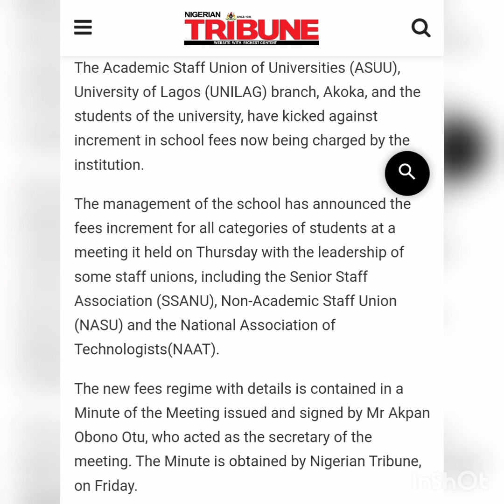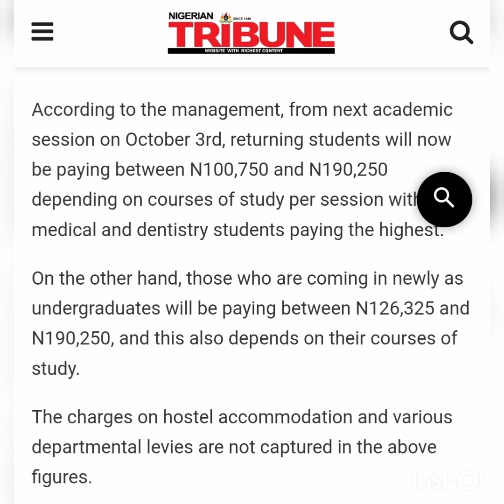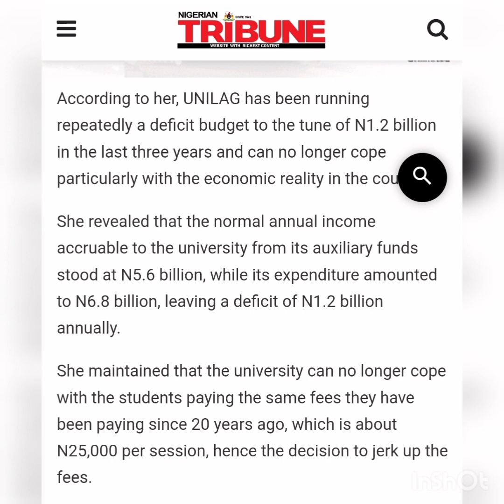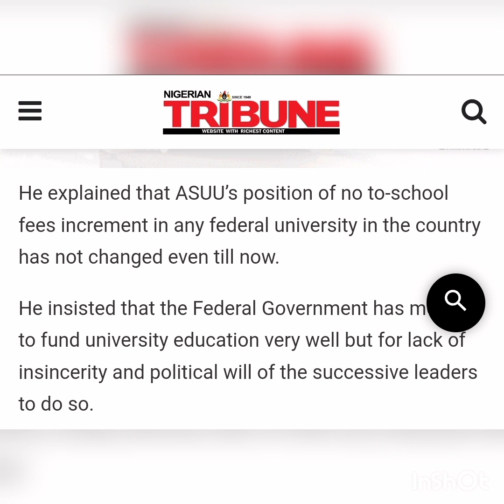Unilag increases school fees from N19k to 190k